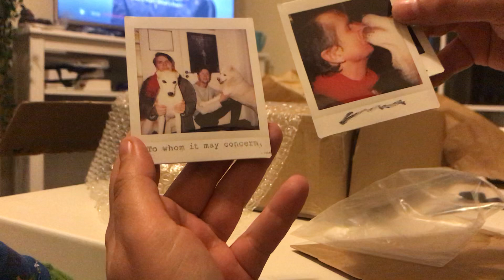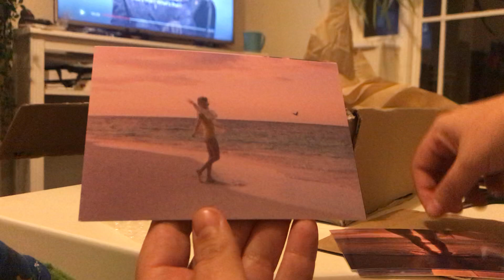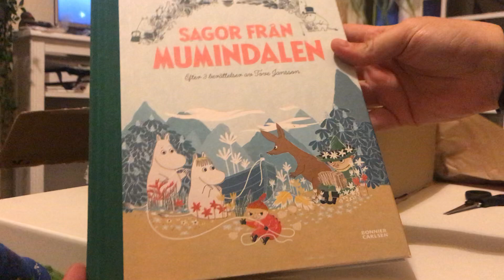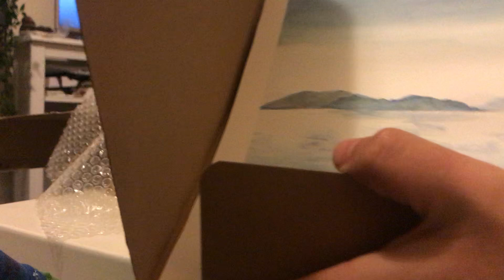TWIMC mystery box #85 - unboxing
TWIMC mystery box #85
unboxing video

TWIMC mystery boxes were available to purchase on To whom it may concern. SHOP as part of their GENERATE function until September 30th, 2019. they contained miscellaneous items and physical releases from TWIMC artists' back catalogue, as well as rare and unique items.

(video: Florence G.S.)